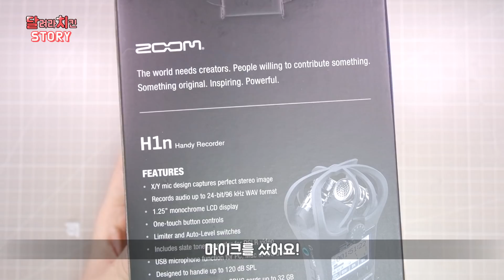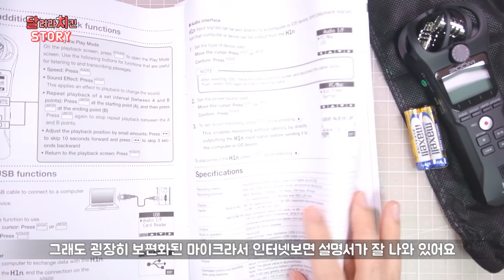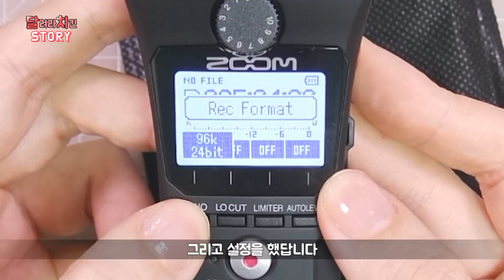asmr 마이크로 많이 알려진 zoom h1n 마이크를 샀어요! - 달려라치킨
집에 있는 비싼 마이크보다 성능이 더 좋은 느낌...
아직 마이크 다루는게 서툴지만.. 하다보면 늘겠죠?ㅠ_ㅠ